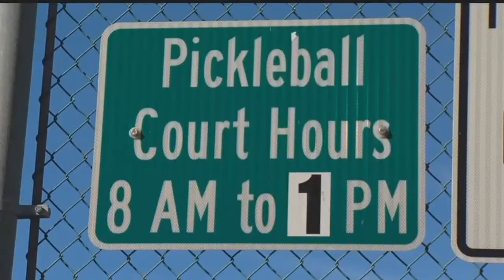Pickleball court schedule causing controversy in Punta Gorda neighborhood